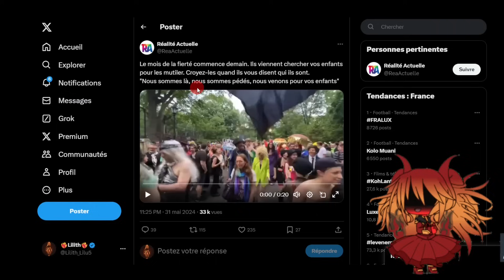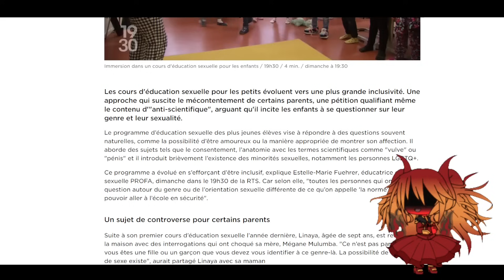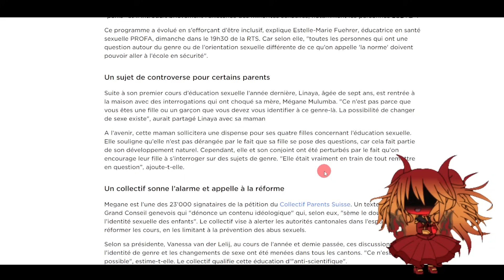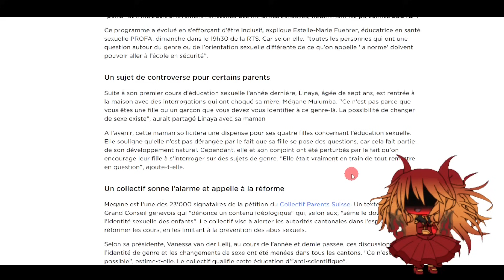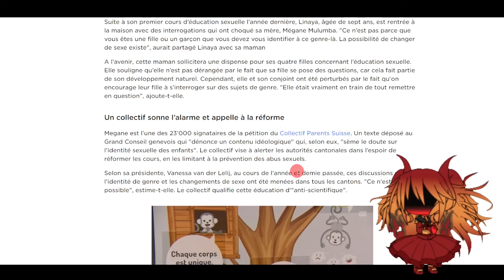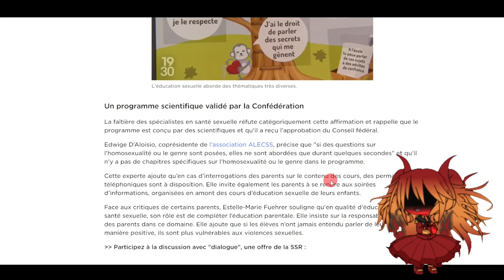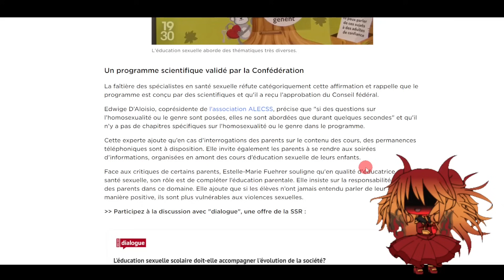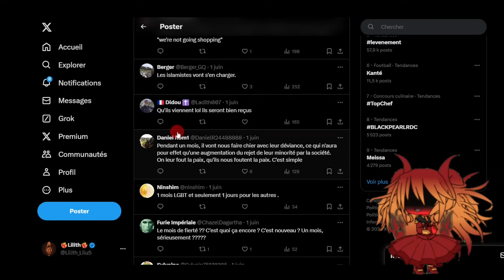L’éducation sexuelle inclusive rejetée par les parents